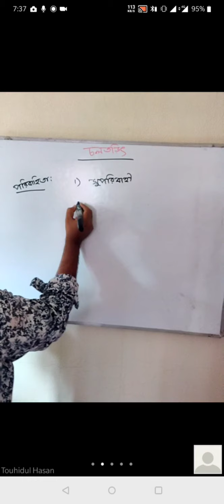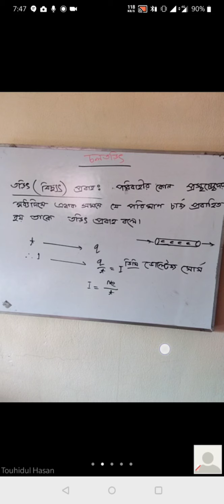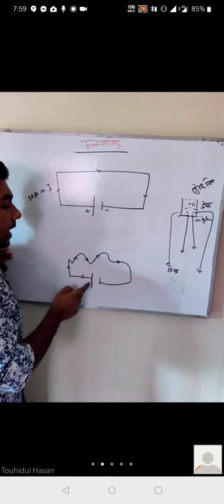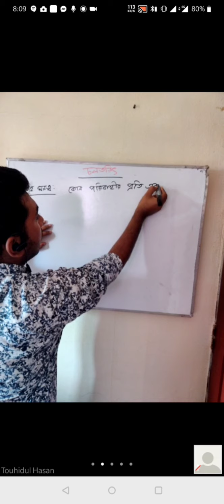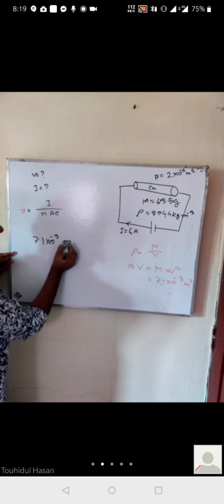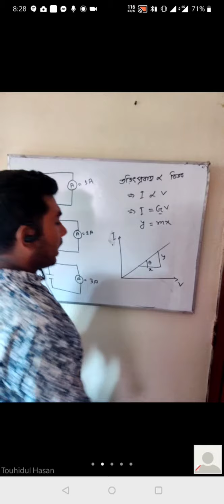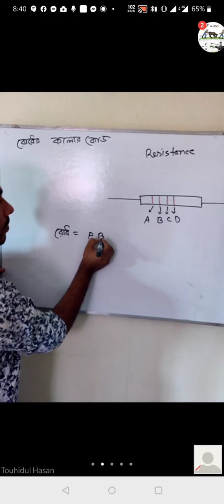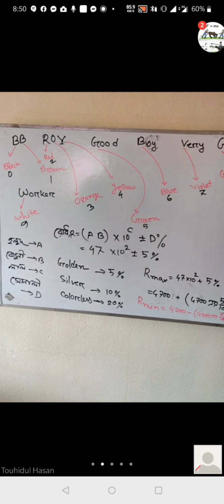3.01: চলতড়িৎ live class-01